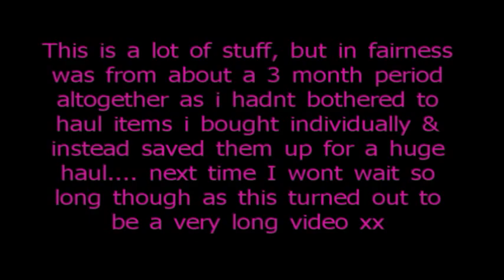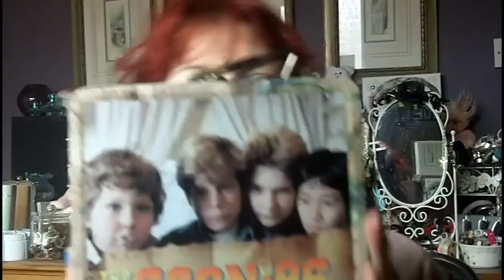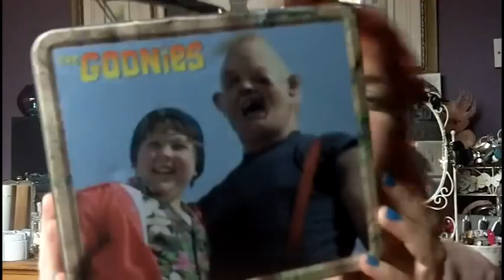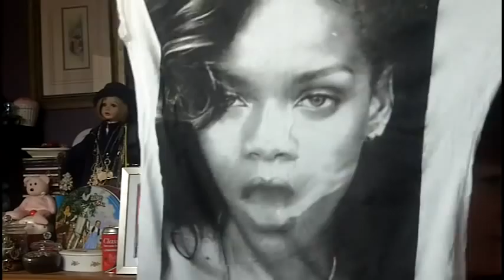Mahoosive Collective Haul... sorry for the length xx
When i buy things i tend to not have one big shopping spree but pick up bargains here and there as I go, including online orders.  I have been saving this one up for you for far too long, but with personal circumstances and ill health I just didnt get round to it till now and realised there was more to show you than I had thought.

I hope you dont get too bored, i tried to keep each item pretty short.  Anyway, i promise to do a monthly haul video from now on showing you my purchases, so as well as a monthly faves video you will now get a monthly haul video, of course i will still do the odd individual one to.

Anyway, its great to be back making videos, as im sure you can see I am still not really looking great - not much makeup, or hair really done here.. but hauls are more about what you have bought and not how you look.

I love sharing my bargains with you, not to brag but so that you can share my bargains, and i love hauls because they keep me up to date on what is out there, particularly in places i dont often go.

FEATURED
NEW LOOK
MAC TRES CHEEK AND TENDERTONE
PRIMARK
ASOS
MISGUIDED
RIVER ISLAND
OUTFIT
DOROTHY PERKINS
THE BODY SHOP
TK MAXX
GEORGE AT ASDA

Sorry if i mention others and forgot to list them, i literally have forgotten what i featured in this video as i filmed it earlier in the week.